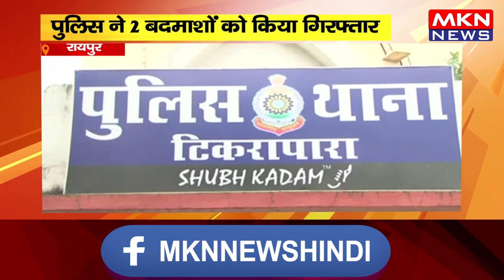रायपुर - पुलिस ने 2 बदमाशों को किया गिरफ्तार, आरोपियों को न्यायिक रिमांड पर भेजा